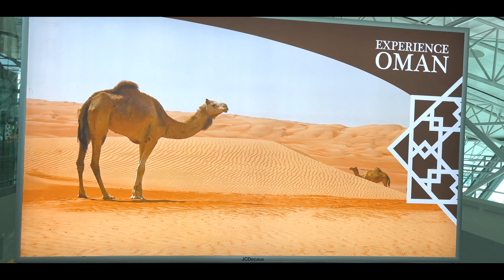Oman, Salalah 2024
Oman, Salalah Fanar Hotel